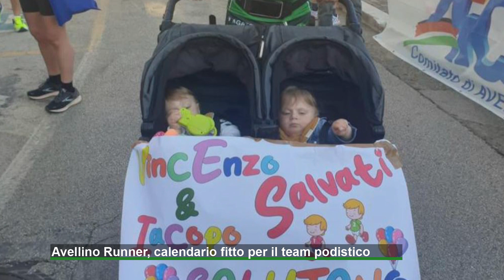Avellino Runner, calendario fitto per il team podistico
L'Avellino Runner sempre più sulla cresta dell'onda. Calendario fitto per la squadra podistica del presidente Romano.